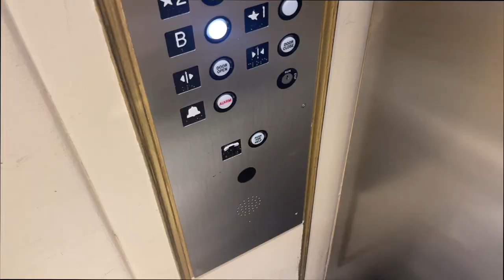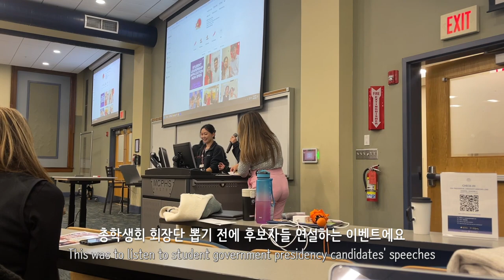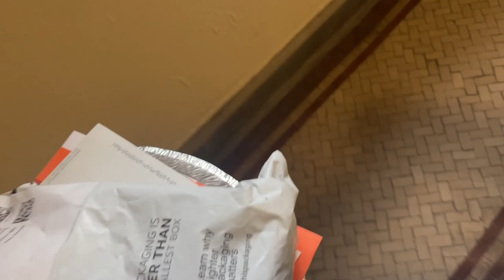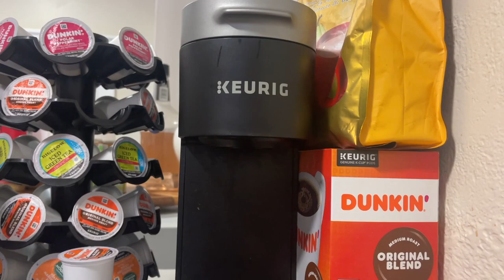👩🏻‍⚕️시험기간인데 공부만 외않해..🫠